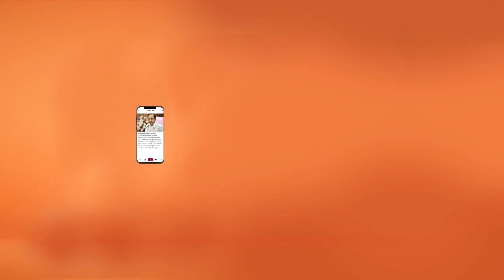Atchannaidu Gives Clarity on Balayya Whistles at Assembly | AP Assembly | Hit Tv Telugu News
Watch : Atchannaidu Gives Clarity on Balayya Whistles at Assembly | AP Assembly | Hit Tv Telugu News